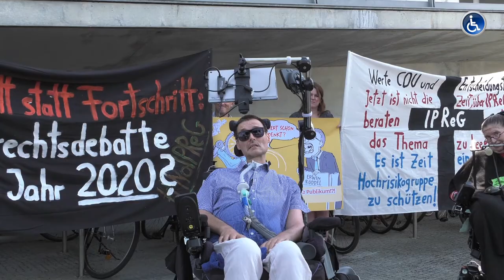IPReG Proteste und Statements Teil 1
Statements zum Intensivpflege- und Rehabilitationsstärkungsgesetz - IPReG von betroffenen und der Politik, sowie dem Behindertenbeauftragen der Bundesregierung, Jürgen Dusel
Zum zugehörigen Artikel: